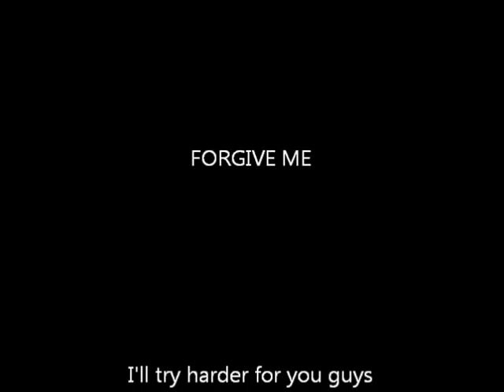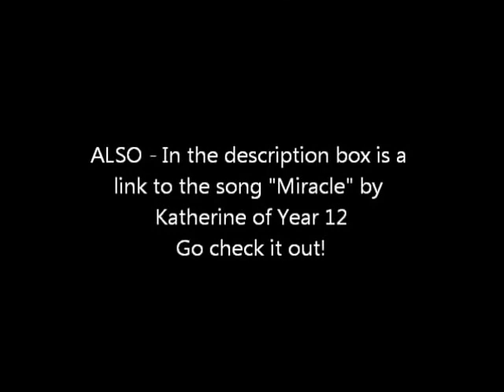Captain's Log #4: LEADERSHIP CAMP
Leadership camp was the best one yet, no lie. Thanks to everyone who made it such a great experience, you are all excellent people!

This channel is a place for Asquith Girls' students to get updates on school events, get a peek into the leadership team and possibly get a few tidbits of advice from the captain, me! All aboard Asquithians, its gonna be a great year!